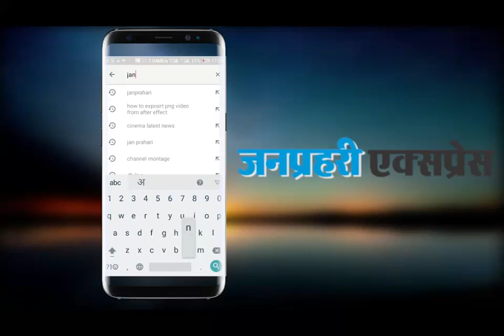Video : Bhanwari Devi || Indira Visnoi ने कहा, Bhanwari जिंदा है। देखें वीडियो....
Janprahari Express is one of the Leading Hindi newspapers in Rajasthan. We are currently working with two platforms. One is online portal and other is weekly based newspaper. Janprahari Express is the only Newspaper which provides morning edition along with an evening edition. This allows us to be at forefront in providing the latest and breaking news at all hours. We extends our reach to people who may have missed our morning editions.

Our Motto

We always aim to cover each and every segment of the society notwithstanding their cast, religion, economic status. Our main motto is to provide the best of the best news which makes an impact. Also we provide news which matter a lot to the society. We are not just a usual media company who covers just breaking news. Instead of covering breaking news we focused on quality content and news. We cover almost all sections and sectors through our platform and help people to be aware of what’s going on our nearby society.

On the social side, it has been our endeavor to connect to the society on a person to person basis by drawing attention and highlighting the difficulties and limitations faced by the common man in order to pave way for discussions or policy formation with an aim of providing solutions in all the sectors and sections of the society.

Our Roadmap

We at ‘Janprahari Express’ follow a kind of nonaligned policy and concentrate only on providing the factual information without any prejudice to whom so ever may be in the ruling side. This eventually makes us dear to the people who wish to have the facts straight without any man user to change the nature of information by blending it with individualistic viewpoints. The contrast between the news pages and the editorial section is sufficient enough to prove our point.

Our Excellence

The Janprahari Express has marked its presence in almost every region of India. Janprahari being the only Hindi daily news to effectively cover all parts of India. Janprahari Express is Committed to providing fast & accurate news covering news from major Indian cities.
Our editor in chief is Rakesh Sharma. He has over 20 years of experience in Journalism and is passionate about exceeding your expectations.
We love our readers and welcome your feedback and suggestions. Whether it’s positive or negative, we welcome you all.